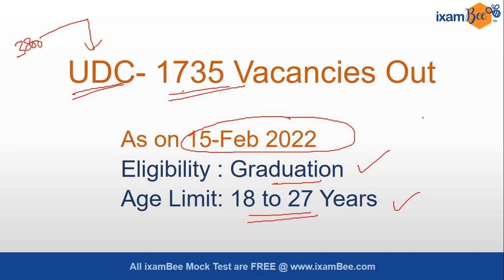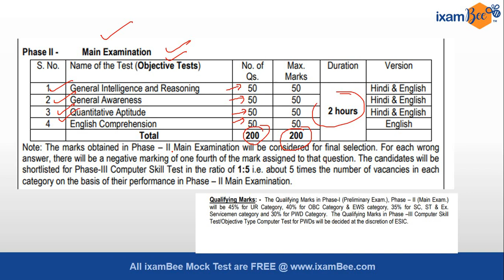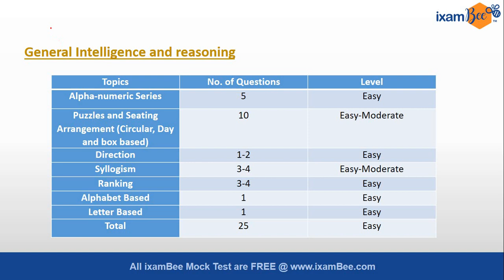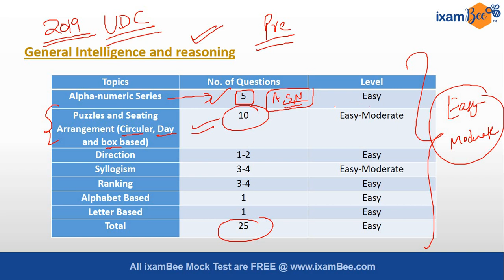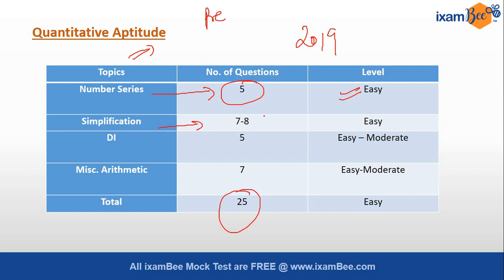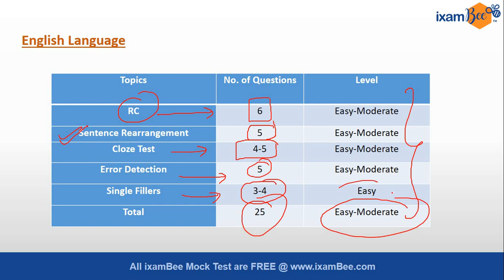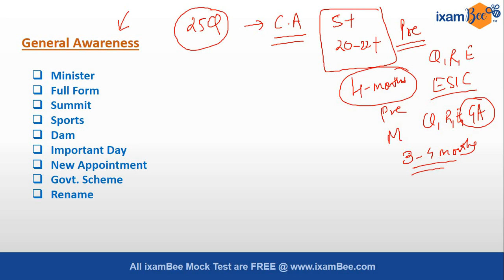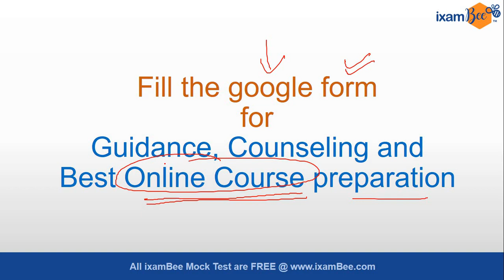ESIC UDC Recruitment : Previous year Exam Analysis | Difficulty Level | By Karan Sardana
👉 Check out the best ESIC UDC Online course by ixamBee-

Hi All, in this video - Karan Sardana Sir has discussed about ESIC UDC Past year exam analysis.

👉 Practice ESIC Free Mock Tests here:
ESIC UDC Prelims :

If you want to prepare for the ESIC exam under experts guidance, then fill in your details